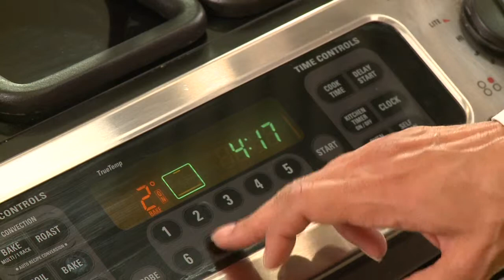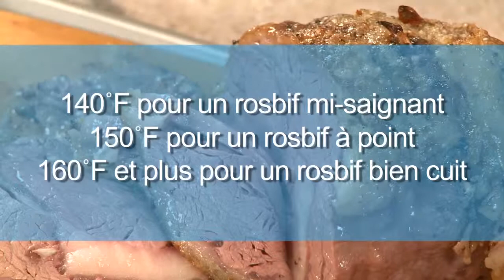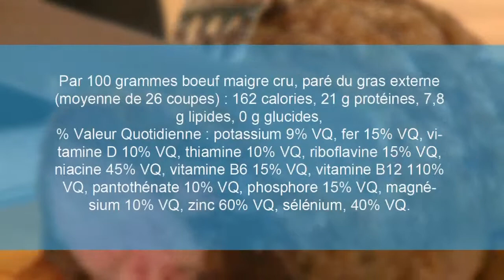Rôti de boeuf à l'ail à crampons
Nous vous montrons un moyen rapide et facile de faire un délicieux farcis à l'ail rôti de boeuf à l'aide eau à la bouche du boeuf canadien! Pour plus de recettes étonnantes et beaucoup d'autres choses bonne visite!